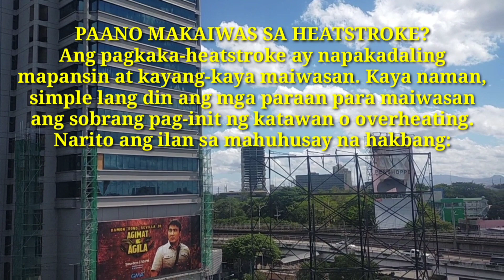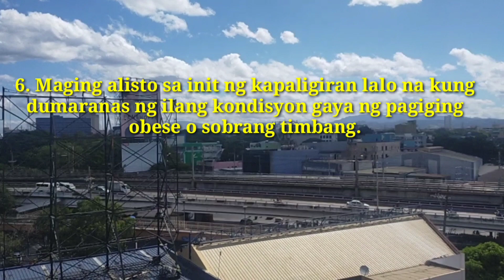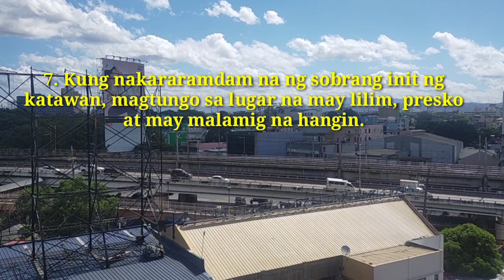7 TIPS PAANO MAKAIWAS SA HEATSTROKE ALAMIN! | VLOG 05 | ROJALPSTV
Hi, this is RojalpsTV my channel is about of Entertainment: related in Showbiz,Tv and Film behind the scenes and my personal Vlog Keep on Watching and Hope We Enjoy

7 TIPS PAANO MAKAIWAS SA HEATSTROKE | ALAMIN!
PAANO MAKAIWAS SA HEATSTROKE?
Ang pagkaka-heatstroke ay napakadaling mapansin at kayang-kaya maiwasan. Kaya naman, simple lang din ang mga paraan para maiwasan ang sobrang pag-init ng katawan o overheating. Narito ang ilan sa mahuhusay na hakbang:

1. Magsuot ng maluluwag na damit sa panahon ng tag-init.

2. Umiwas sa pagkakaroon ng sunburn sapagkat maaaring maapektohan ng kondisyon ito ang abilidad ng katawan na i-regulisa ang temperatura sa loob ng katawan.

3. Uminom ng maraming tubig sa panahon ng tag-init.

4. Huwag mananatili nang matagal sa lugar na sobrang init gaya ng sasakyan na nakaparada sa katirikan ng araw.
Hanggat maaari, huwag lumabas ng bahay sa oras na 10AM hanggang 4PM kung kailan pinakamatindi ang init ng araw.

5. Huwag biglaang pupunta sa mga lugar na mainit, tiyaking nasa tamang kondisyon ang katawan bago lumipat sa lugar na mainit na hindi nakasanayan ng katawan.

6. Maging alisto sa init ng kapaligiran lalo na kung dumaranas ng ilang kondisyon gaya ng pagiging obese o sobrang timbang.

7. Kung nakararamdam na ng sobrang init ng katawan, magtungo sa lugar na may lilim, presko at may malamig na hangin.

heatstroke symptoms
heatstroke first aid
heatstroke meaning
heatstroke treatment
heatstroke causes
a victim with heatstroke usually has
heatstroke band
heatstroke baby
heatstroke brain damage
heatstroke beard
heatstroke brush
heatstroke clinical signs
heatstroke cast
heatstroke cure
heat stroke chills
heatstroke definition
heatstroke eyes change color
heat stroke exhaustion
heatstroke fever
heatstroke feeling
heatstroke facts
heatstroke getting worse

RojalpsTV